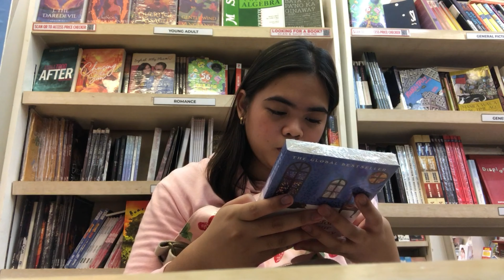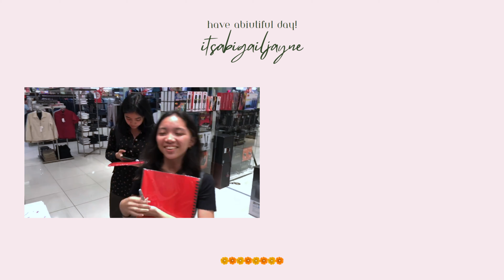GIRLS DAY OUT!! | Movie date, Eating, & Pranking Bea ㅋㅋㅋ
IT'S BEEN A WHILE Y'ALL!!! Been having so many lazy days lately:( I'll try to post more contents again for the next coming days as I think I'm gonna get busy with so many events. Anyways, these are my lovely friends, we're not complete though.

Have fun watching and have ABIutiful day ahead!!💋